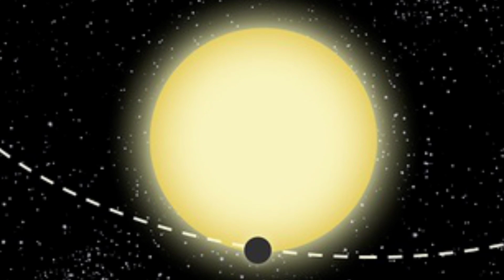क्या शुक्र की तरह पृथ्वी भी हो जाएगी तबाह? नासा का जेम्स वेब स्पेस टेलीस्कोप सुलझाएगा रहस्य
universal facts
nasa news
space facts